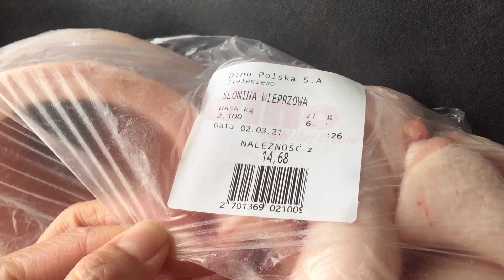在波兰的柴米油盐日子：自己炼猪肉，猪油板子便宜却没人买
什么都涨价很厉害，还好猪肉的价格，尤其是猪油的价格还能承受。自己做的猪油会更好吃一点😉不过现在越来越少人选择自己做猪油了，我现在还有这样的习惯都是小时候妈妈给我的影响。